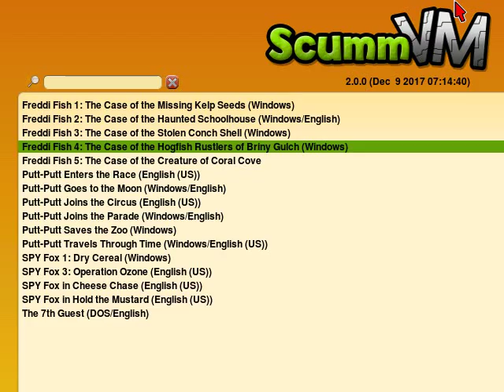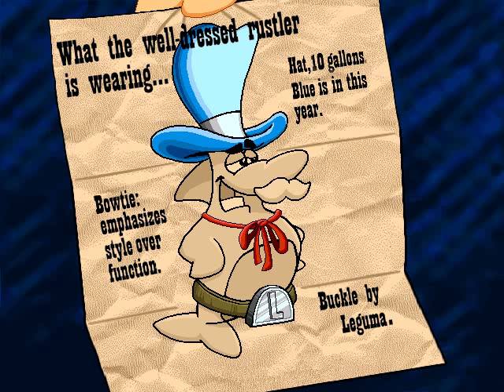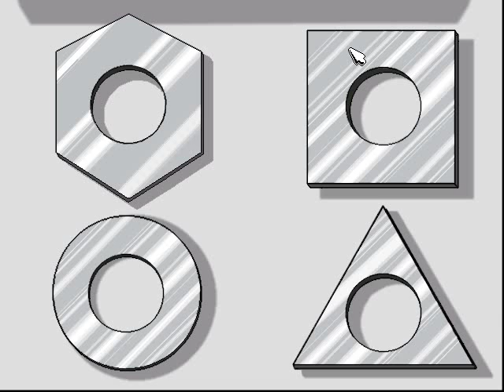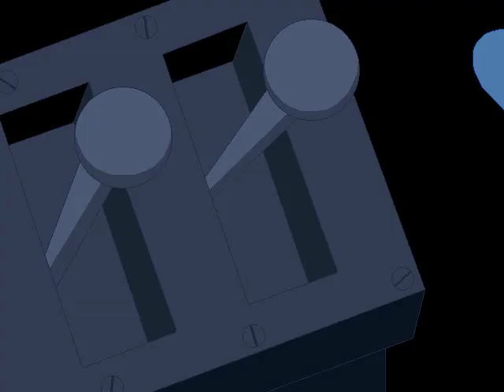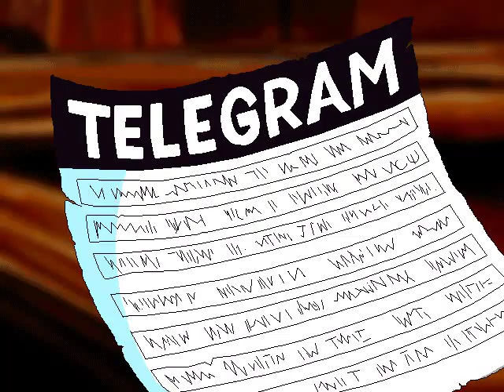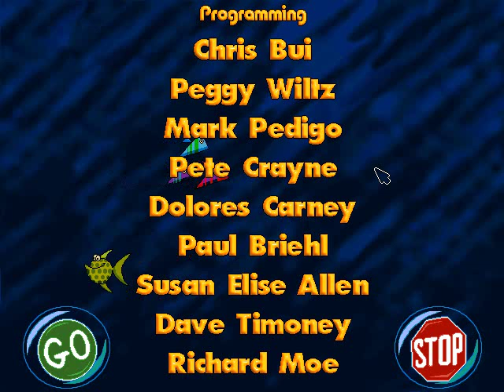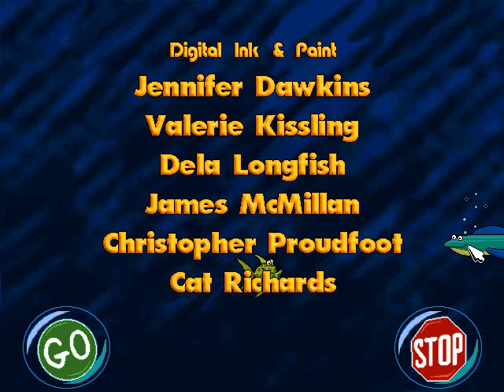Freddi Fish 4: The Case of the Hogfish Rustlers of Briny Gulch - English Longplay - No Commentary